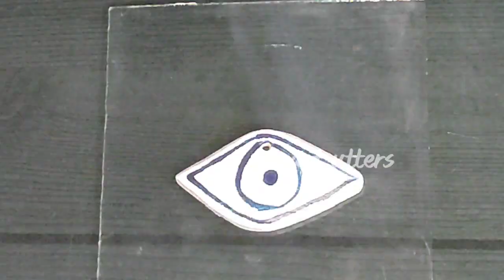बची हुई मिट्टी और क्ले से बनाएं Wall Hanging और Mini Decor Piece | Diy Blue Eye Wall Hanging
Whatsup everyone!
In this video I'm going to share with you how you can make amazing and simple diy project that anyone can make, the materials used in this project are very simple and easily available

Hope you enjoy this wonderful idea!

*If you enjoy watching my videos don't forget to hit the "Like" button.

suggested videos :

Nazarbattu 🧿! Diy Evil eye🧿( wall hanging) 😱💙

Amazing DIYs from Leftover Waste items | Home Decor DIY Craft ideas from scrap

6 Easy Clay Ideas Under Rs-50 | Cute & Useful Clay Decor DIYs

CLAY Art To Do When Bored | 5 Clay DIYs

You Can't Imagine 🤯 What We Made With This 😱😯 | Clay Craft Ideas Easy (2022 - Even Kids Can Make )

❤ Meet me on Instagram : Instagram.com/artutters

All the products link are given below: 🌸✨🌸👇

1. Hexagon shelf

2. Mini Easel and canvas

3.carpet for living room

4.wooden brown coffee Table

5. Moon Light

6.Black rug

7. cushion cover

8. Jute Round Rug

product links 👇

jute rope
Terracotta pot
spray paint
Glue Gun
acrylic paint
Golden paint marker
mouldit clay
gold leaf
plaster of paris
dotting tool

Ring light with tripod easel stand